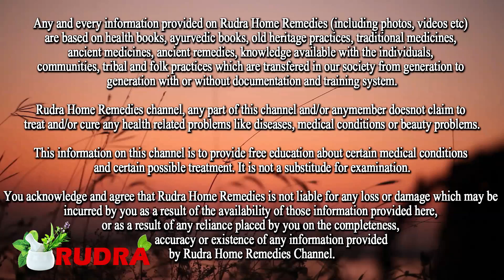पुरानी खासी, छाती में जमे बलगम Cough को बाहर कर देगा ये नुस्खा | cure cough at home 2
नमस्कार दोस्तों विडियो में सर्दी खासी का बहुत ही प्रभावी घरेलु नुस्खा बताया गया है.

सर्दियों में खुद को गर्म और Healthy रखने के लिए 3 चीजें खाना शुरू कर दें Immunity